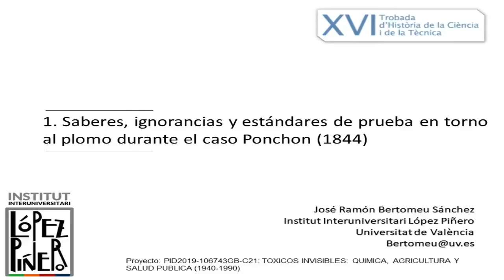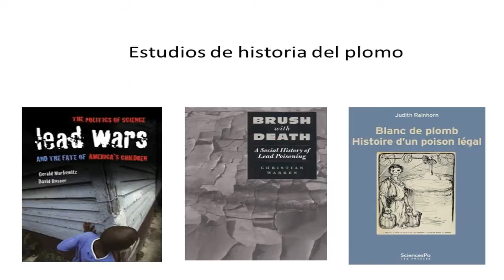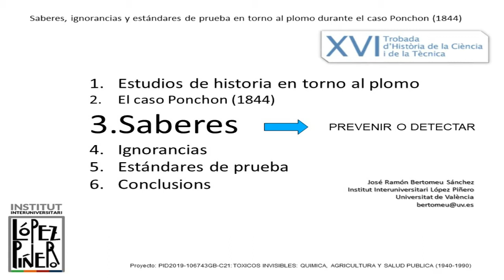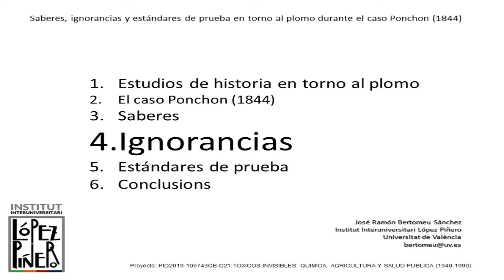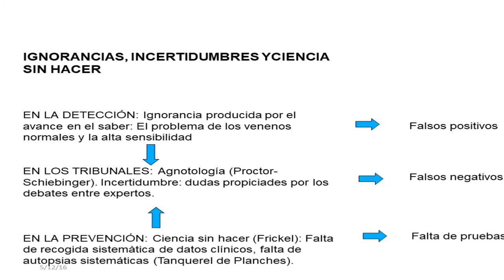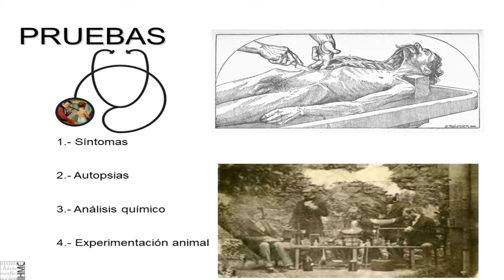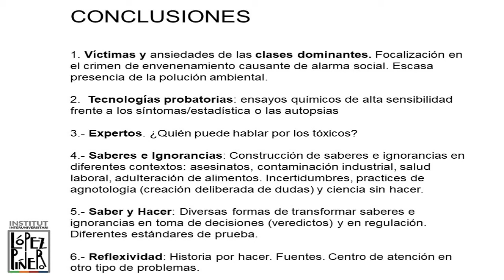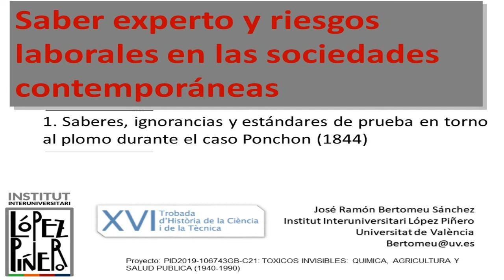Saberes, ignorancias y estándares de prueba en torno al plomo durante el caso Ponchon (1844)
Ponencia presentada a la XVI Trobada d'Història de la Ciència i la Tècnica. 12-14 Nov 2020.

Es un resum del treball posteriorment publicat a

JR Bertomeu Sánchez "Lead Poisoning in France around 1840: Managing Proofs and Uncertainties in Laboratories", Ambix 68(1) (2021): 72-96